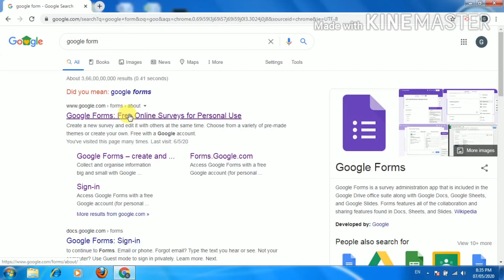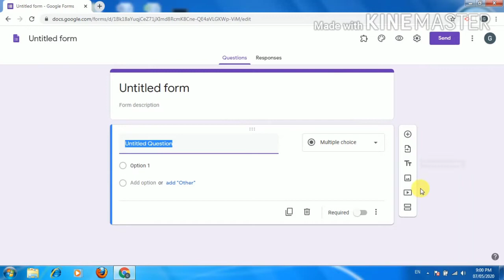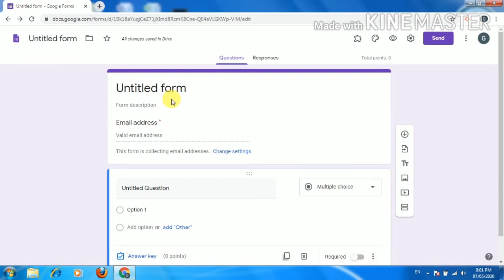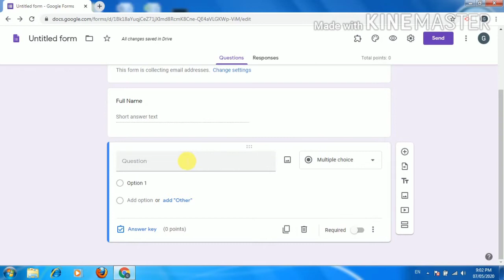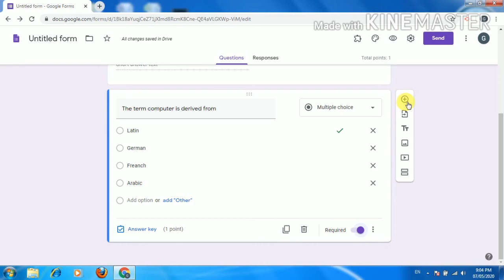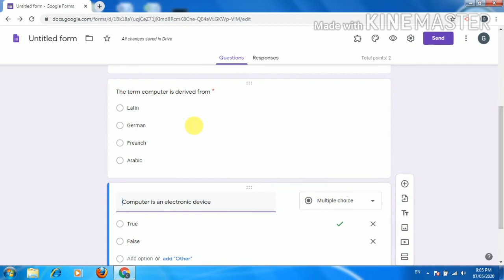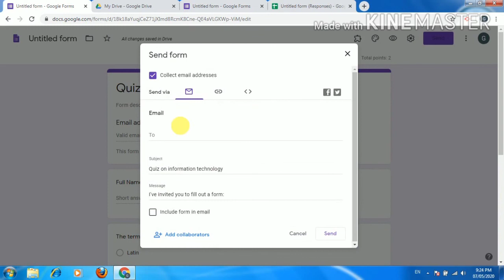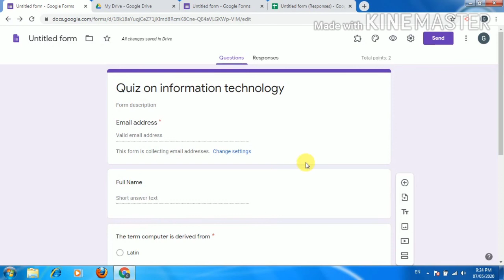How to create quiz on google Part-2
सोप्या पद्धतीने गुगल फॉर्म कसा तयार करावा

Dr. Gajanan Chaudhari